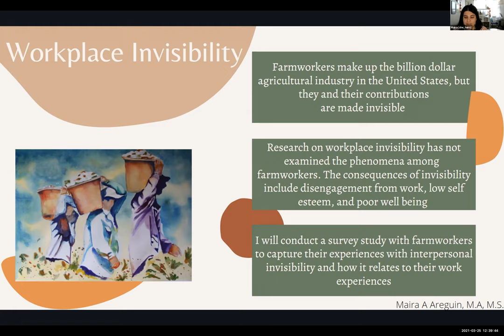2021 Bouchet Inductee Maira A. Areguin: 3-Minute Thesis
2021 Bouchet Inductee Maira A. Areguin shares a 3-minute thesis presentation.